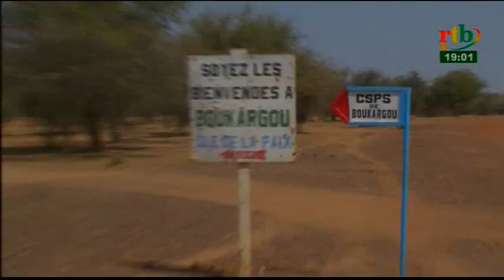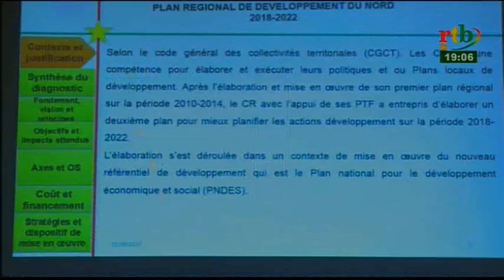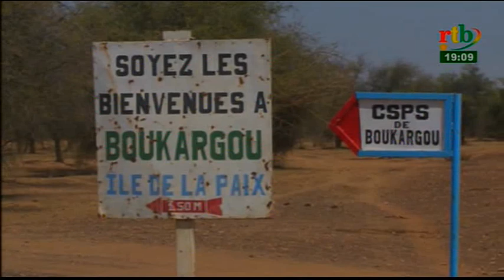RTB - JT de 19H du 21 mars 2018